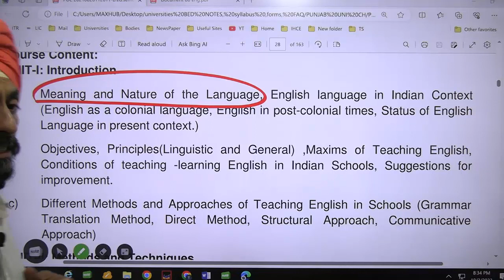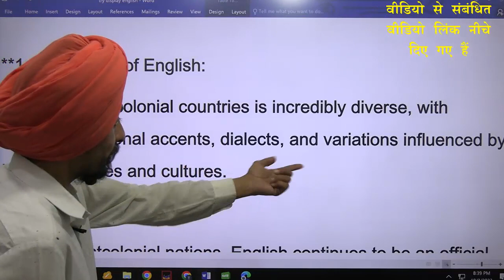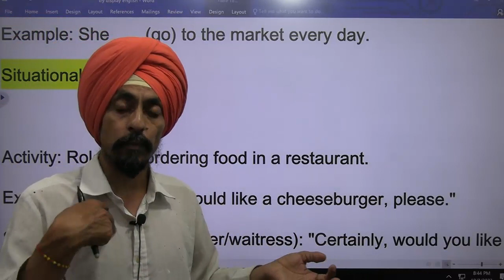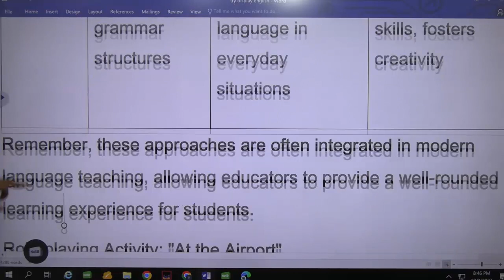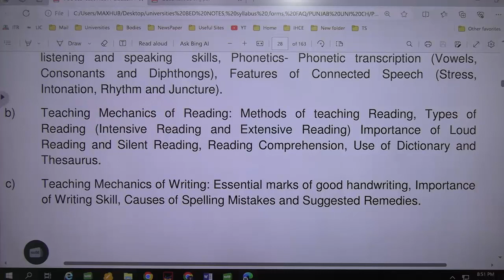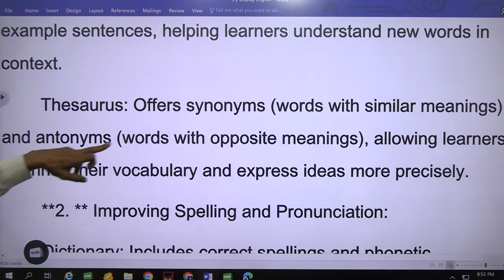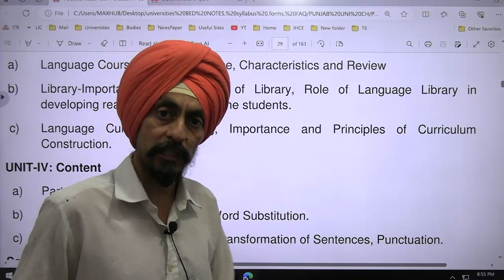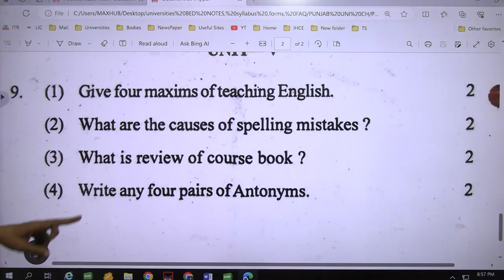Punjab uni B ED Syllabus Paper Pedagogy of English l session 23 25 Previous Years Paper Dr. Tirath